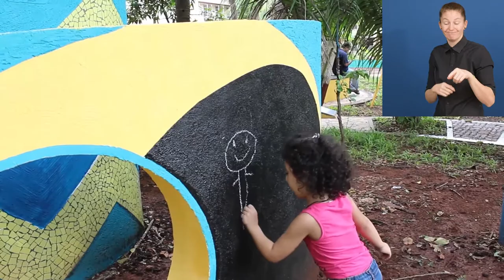Awardee of the Day: Inclusive Play Areas for Children, India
Zero Project Awardee of the Day Gudgudee, a product and design studio from India, builds customized playgrounds for children with and without disabilities. Gudgudee caters to all disabilities, looking beyond only wheelchair-accessible spaces by introducing elements that encourage play through all senses.

Between 2014 and 2021, Gudgudee has implemented 45 projects in 14 cities across India together with occupational therapists, child experts, psychologists, parents, and children.

Gudgudee is one of 76 Zero Project Awardees from 35 countries that will be recognized at ZeroCon22 in February for their proven and impactful commitment to remove barriers for all.